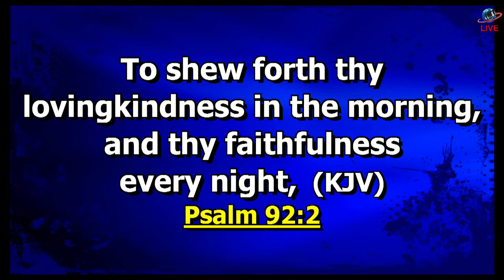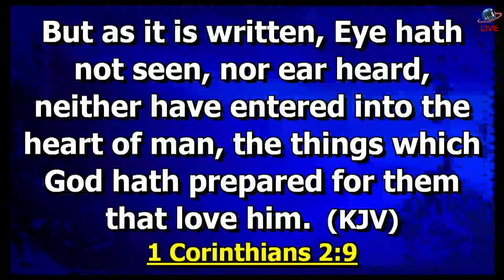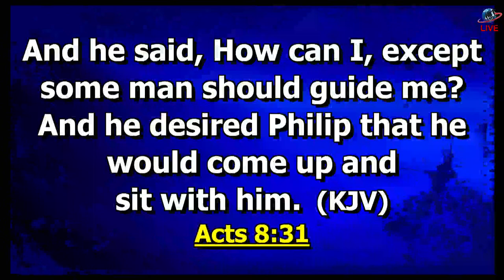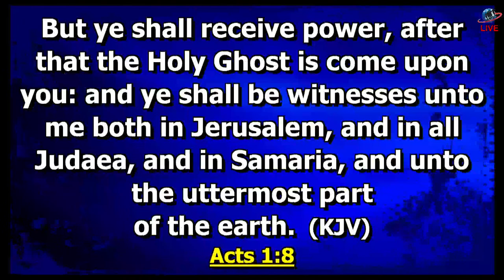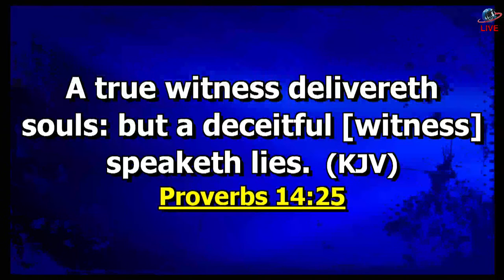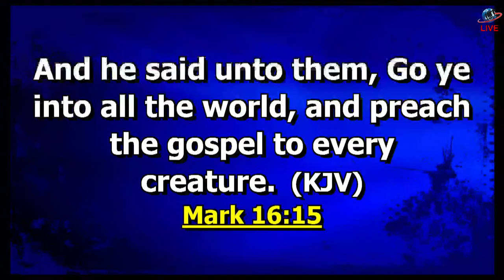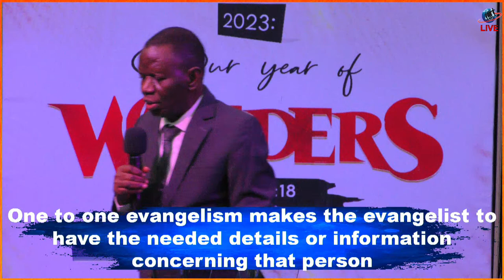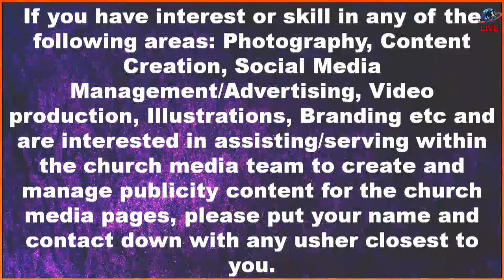COMMUNION TO ASCEND YOUR THRONE | MIDWEEK SERVICE | OCTOBER 5TH 2023